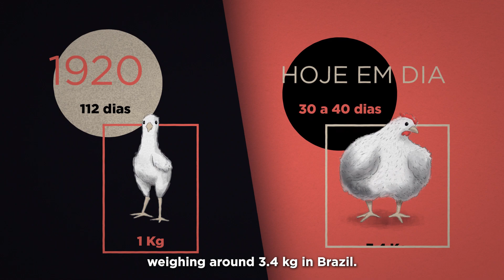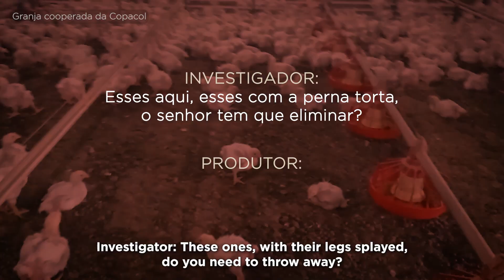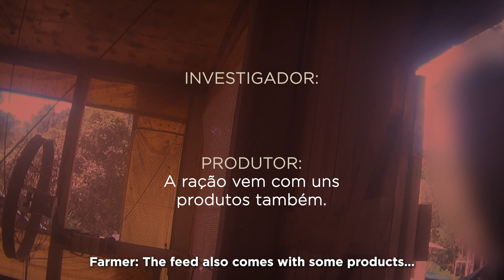A Vida Secreta dos Frangos - A Realidade da Indústria dos Frangos no Brasil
Você sabe o que pode acontecer em 42 dias? Esse é o tempo médio que um frango vive na indústria e nesse período eles passam por extremo sofrimento, conforme expõe a nova investigação "A Vida Secreta dos Frangos" da MFA no Brasil.

Esses animais são submetidos a condições sanitárias precárias e ao crescimento acelerado, que causam dor, estresse e doenças, necessitando o  uso de antibióticos para serem controladas. E eles não são os únicos afetados: o meio ambiente e as pessoas também são prejudicados.

A Mercy For Animals criou uma petição para pedir ao Ministério da Agricultura e Pecuária que estabeleça normas para reduzir o extremo sofrimento dos frangos em todas as granjas no Brasil. Nos ajude a transformar a realidade desses animais. Assine a petição

Considere o veganismo.